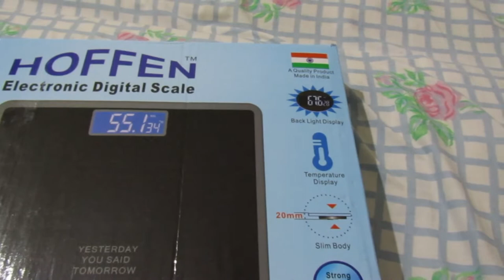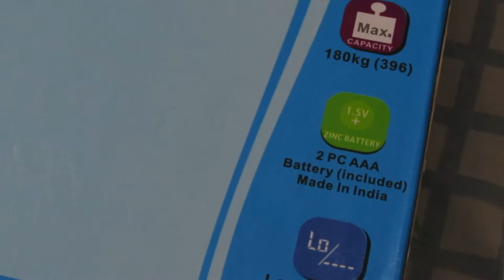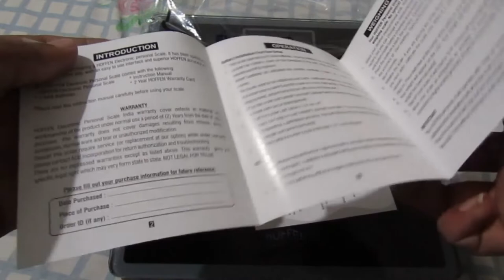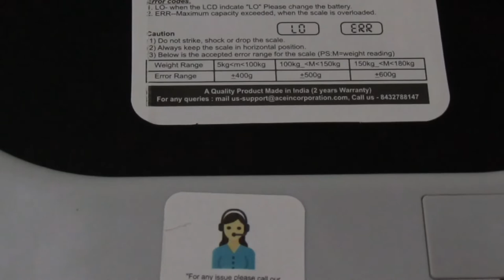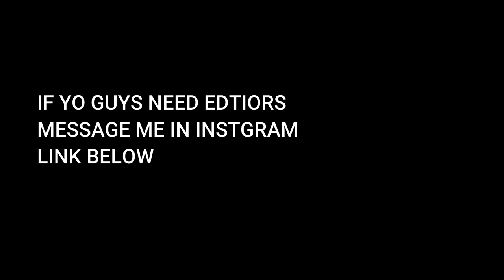Accurate Digital Weight Scale Review with Proof| Weight Loss Series Best Weighing Machine Hoffen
Hello

Praneeth talks

From Rayalaseema

ice challenge with satchit vs praneethhttps

how to make veg manchurian

top free online games in holidays

our channeal tralier

my 1st vlogging in my tution

how to make chapathi pizza

easet crispy corn